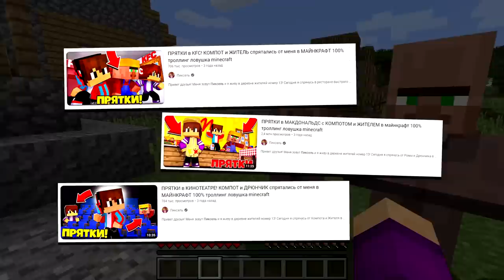ЕСЛИ Я НАЙДУ ВСЕХ ЖИТЕЛЕЙ Я ПОЛУЧУ 1000000$ В МАЙНКРАФТ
Привет друзья! Меня зовут Пиксель и я живу в деревне жителей номер 13! Сегодня я сыграл в прятки с жителями своей деревни в майнкрафт. Если я найду всех жителей то я получу 1000000$ в minecraft. Смотри этот крутой ролик про майн до самого конца!